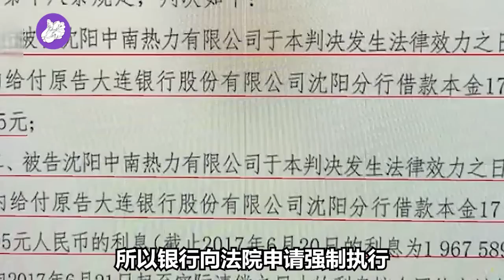老赖欠2000万不还，竟把查封土地出租赚钱，法官人性化腾退土地